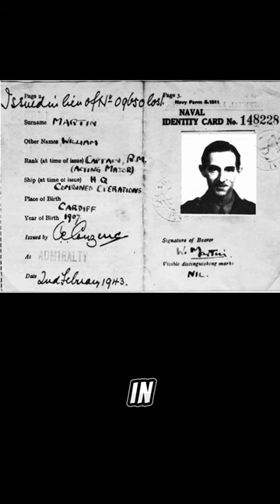Operation Mincemeat: WWII's Bold Deception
Dive into Operation Mincemeat, where cunning deception shifted WWII's course, fooling German forces with a homeless man's identity.